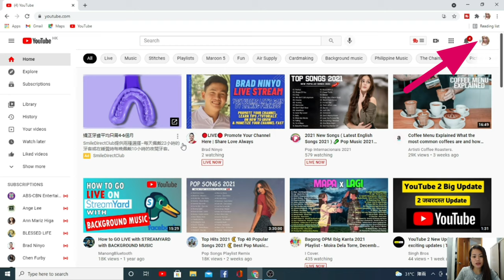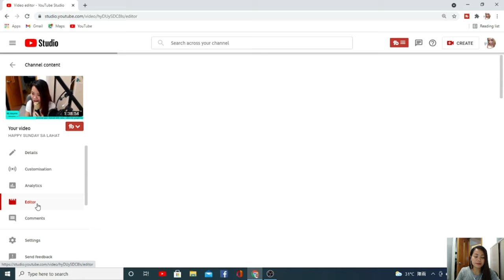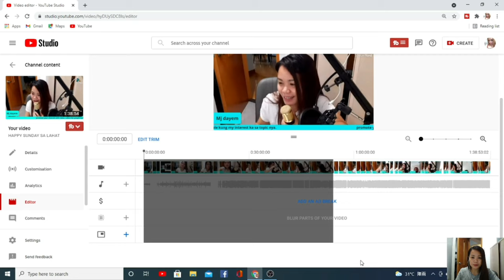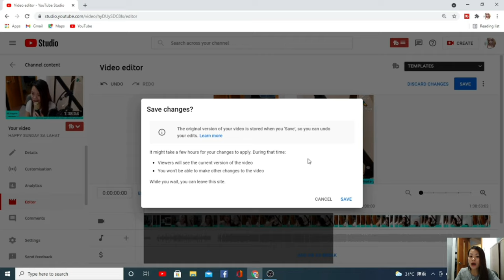HOW TO TRIM VIDEOS BY YOUTUBE EDITOR|TAGALOG TUTORIAL |NEW YOUTUBE TIPS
how to trim your videos by youtube editor, yan  po ang ibabahagi ko sa inyo today, sa videong ito I will show guys kung paano I trim ang ating mga youtube live stream after ito ma upload, kasi usually sa atin nka unlisted ang mga live streams para ma priorities ang ating mga short videos, so what I kung my part ng live stream natin ang gusto natin I upload? at ayaw natin mawala ang engagement nito, ang the best way ay gamitin ang youtube editor mismo.